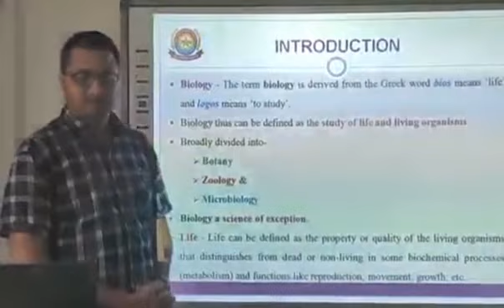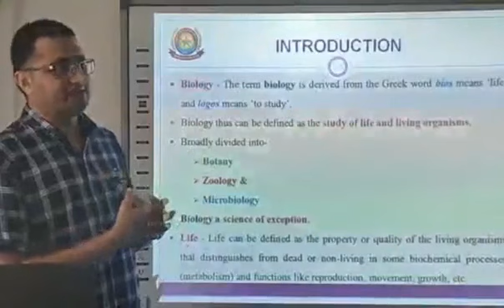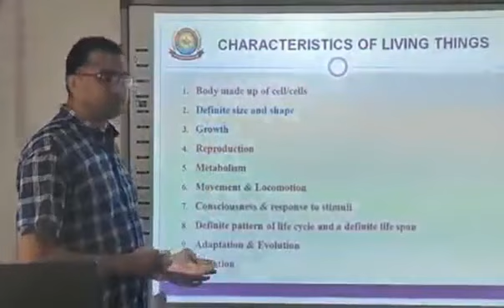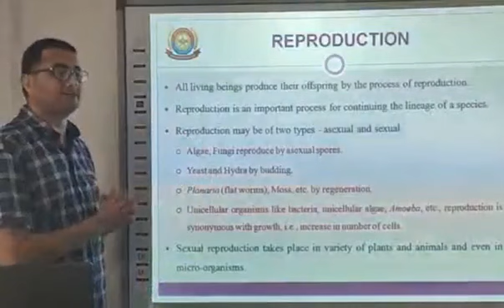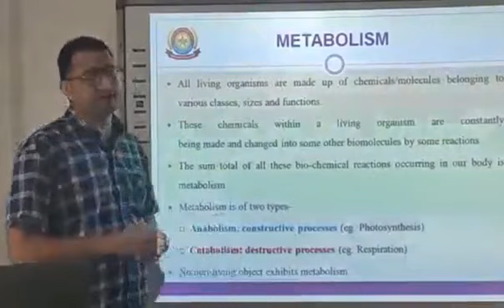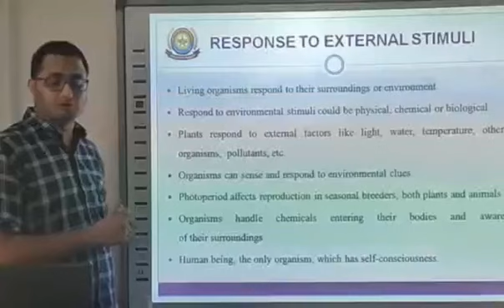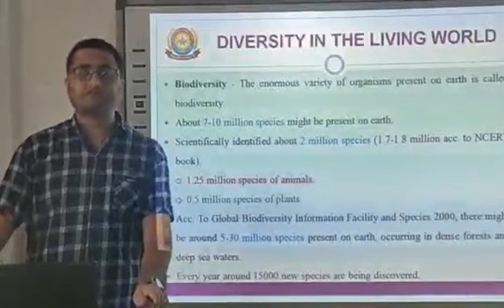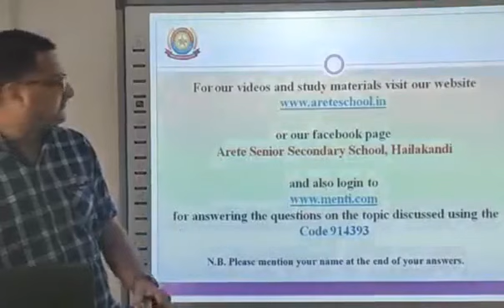Class XI Biology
Chapter 1: The Living World: Lecture 1